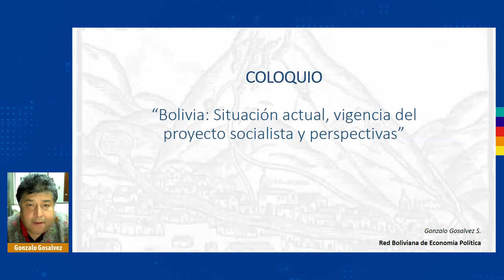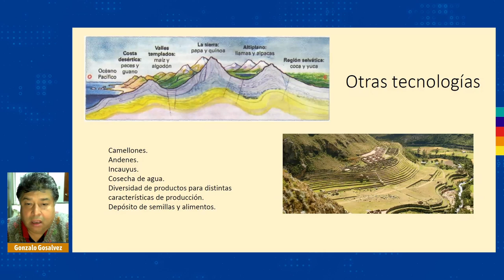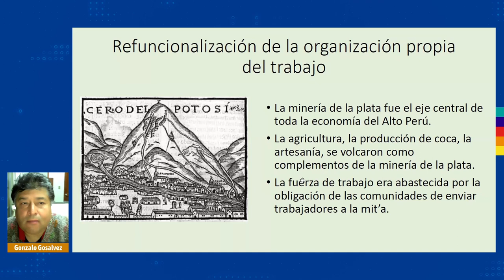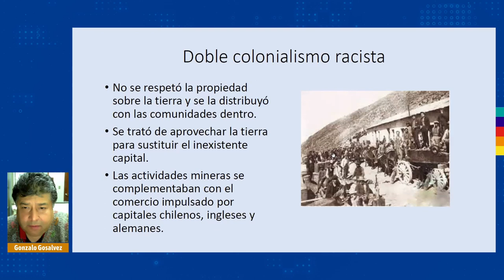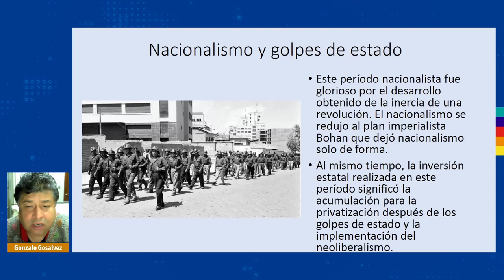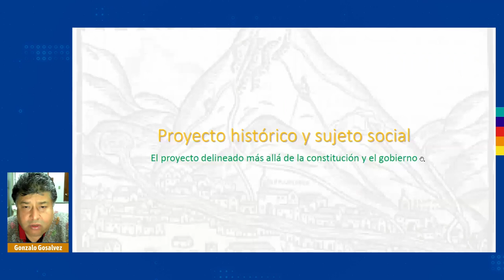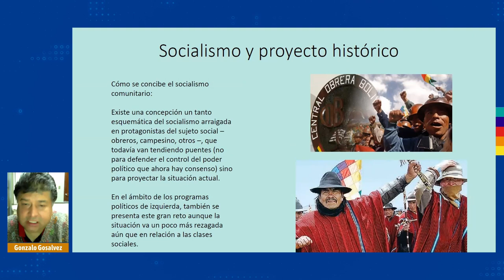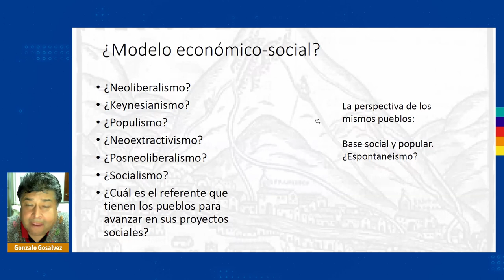Bolivia: Situación actual, vigencia del proyecto socialista y perspectivas, Seminario permanente IEP